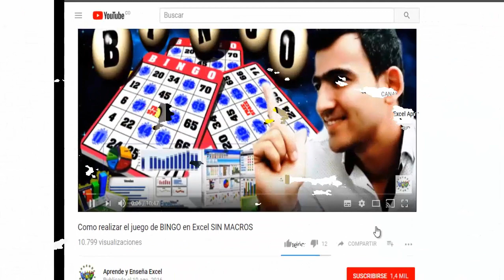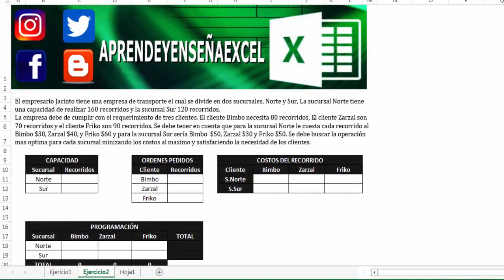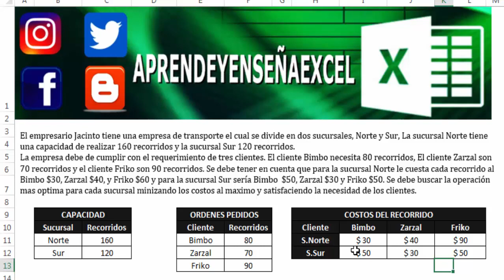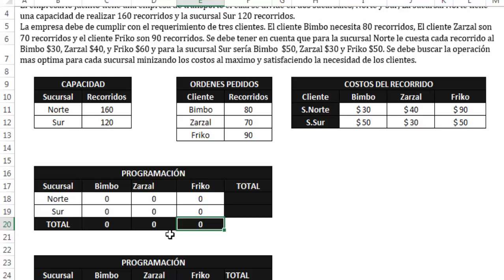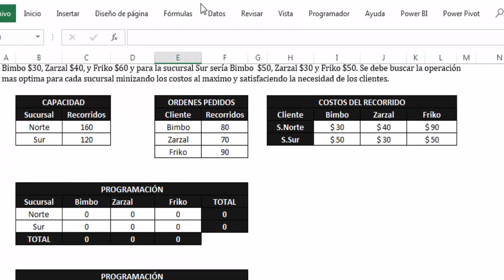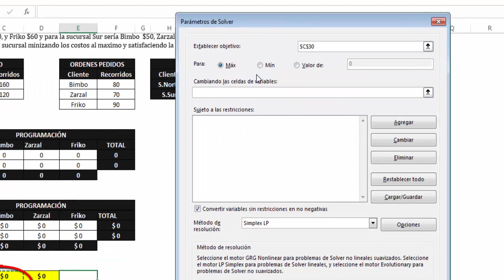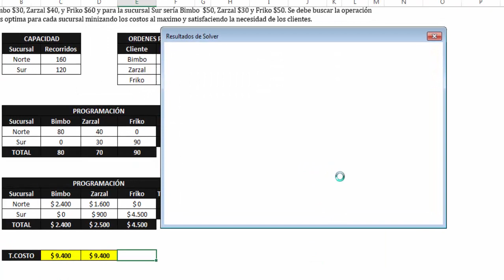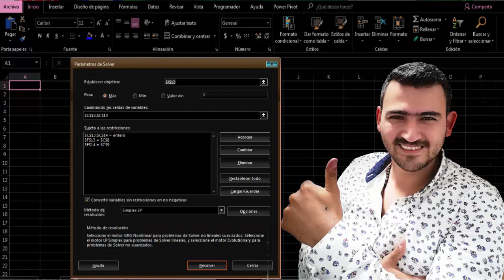Ejercicio de solver con minimización en Excel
Aprende a utilizar solver para resolver problemas, programación lineales con minimización en excel, este ejercicio nos permitirá obtener el menor costo minimizando el modelo lineal